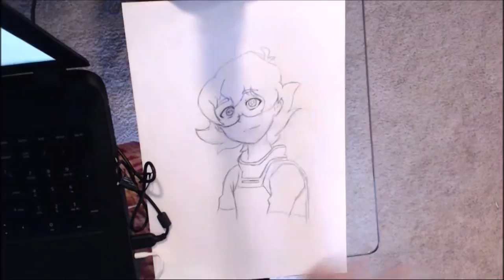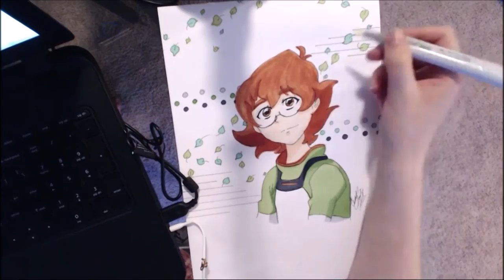Let's Draw Fanart | Pidge from Voltron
Sorry for the poor quality~ (still trying to figure out lighting and such...)

:Materials:
Mechanical pencil
Sakura 0.3 pen
Copic markers

FIND ME ON:
(I'm most active on here)

"Supposed to be My Lion" - Dreamworks Voltron OST (season 1)